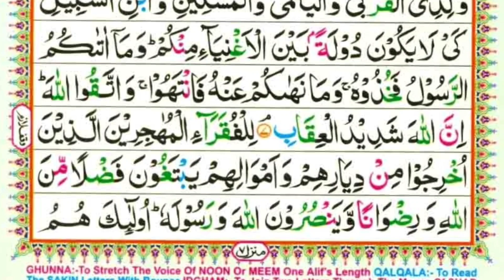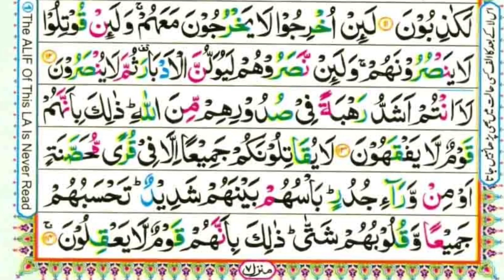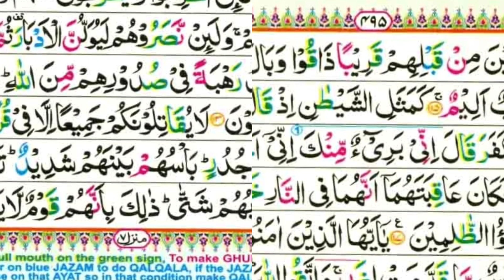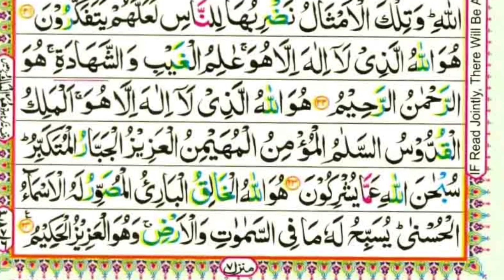Surah Al Hashr Full l سورة الحشر l Muzammil Voice Tilawat